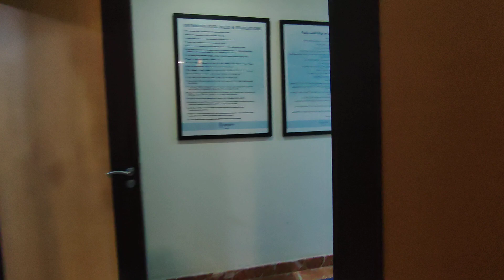Kingsgate Hotel | Sauna, Steam room, Swimming Pool & Gym Tour | Souk Waqif | Doha 🇶🇦 Qatar June 2024